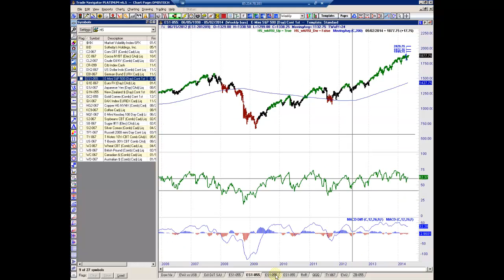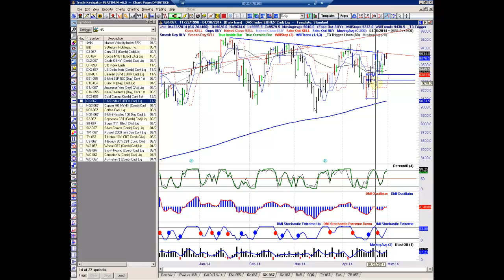Trader Podcast - Der DAX und die US-Börsen stehen vor einer größeren Bewegung!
Die Märkte haben die Fed-Sitzung gut weggesteckt! Nunmehr steht der DAX vor dem Make-Or-Break. Ein Bruch der Marke von 9.620 sollte in den kommenden Tagen noch einmal den Weg in Richtung 10.000 Punkten freimachen. Das ist schwer zu glauben, schließlich ist Mai!